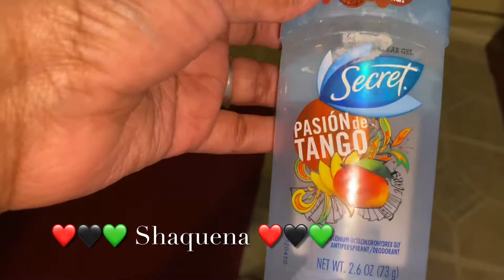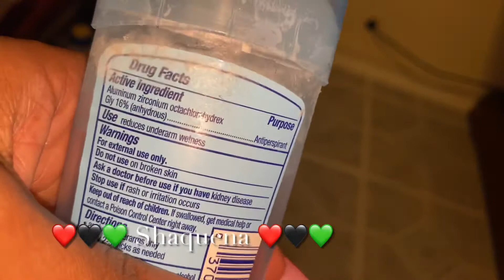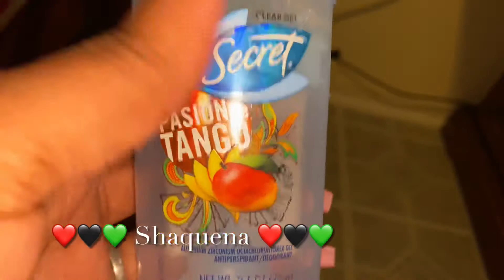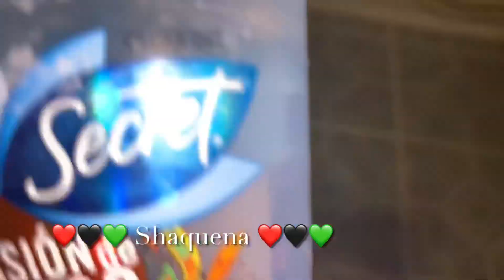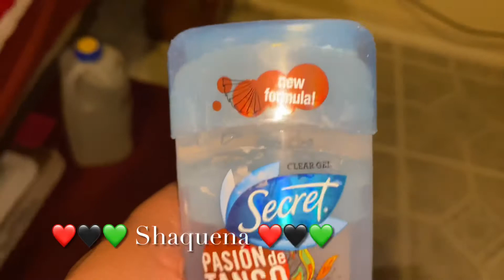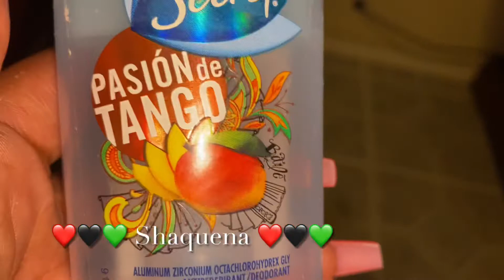Review Of Secret Clear Gel Deodorant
If you or somebody you know is struggling call this lifeline to receive some help: